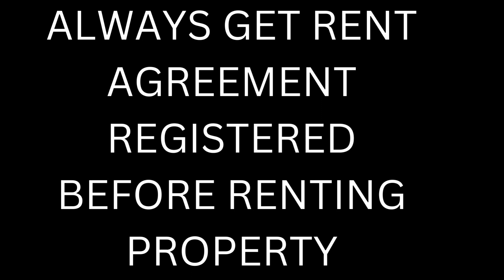To make sure that you are not renting Property to Criminal get it registered online- 8329583743